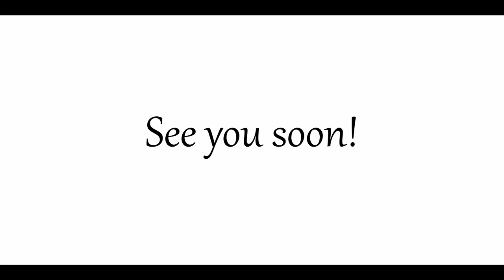White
White color is associated with purity, perfection, and fidelity. On the other hand, white is an emotional color that is associated with coldness, aloofness and secrecy. It can be the color of arrogance, indifference, detachment, emotional coldness. Do you agree with this statement? If not, then express your thoughts on this matter.